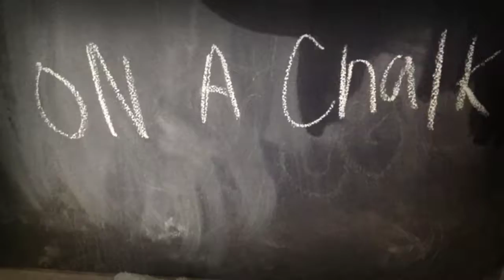Glad you came! Drawings